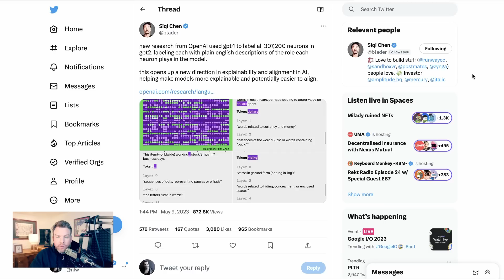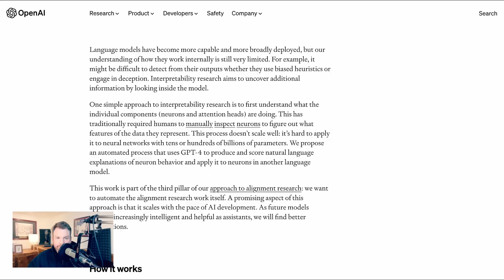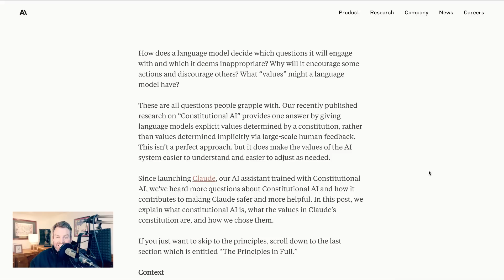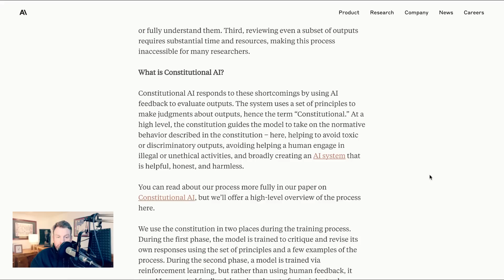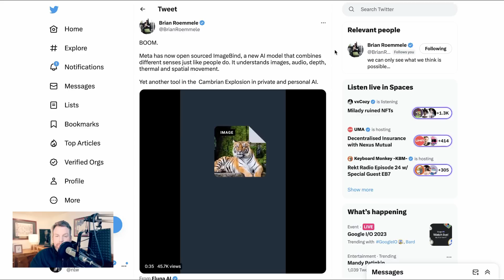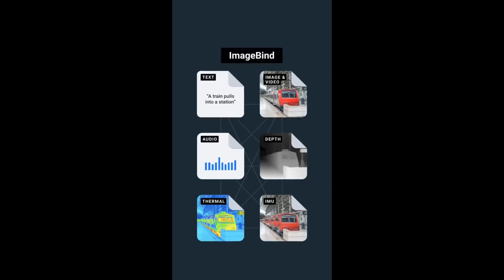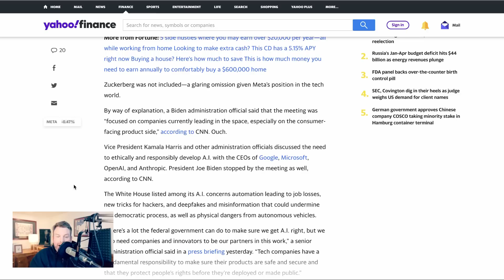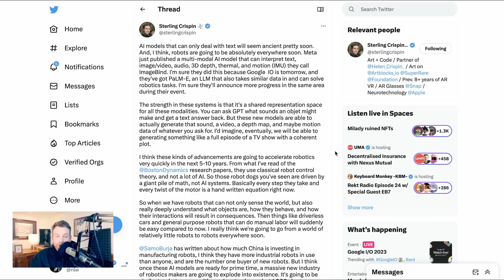This Is What Comes After ChatGPT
Meta open sources multimodal ImageBind, which integrates 6 different types of data. Anthropic gives more information about the principles it trains Claude on through its "Constitutional AI." OpenAI recruits GPT-4 to help understand how GPT-2 works. Breakthrough's in interpretability ahead?

0:00 GPT4 interprets GPT2
3:46 Eliezer Yudkowsky shares thoughts on AI solving AI interpretability problems
5:35 Anthropic Constitutional AI for Claude
7:48 Meta open sources multimodal ImageBind

0:00 OpenAI and the problem of interpretability.
3:46 Eliezer Yudkowsky's thoughts on AI.
5:35 A radical plan to make AI good, not evil (Anthropic Constitutional AI)
7:48 Meta open-sources ImageBind, a new AI model that combines different senses just like people do.